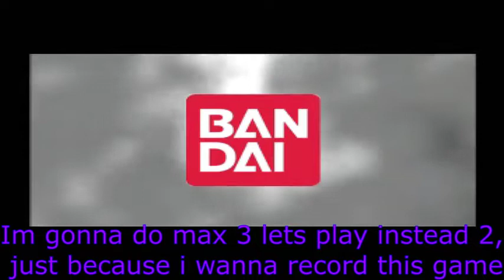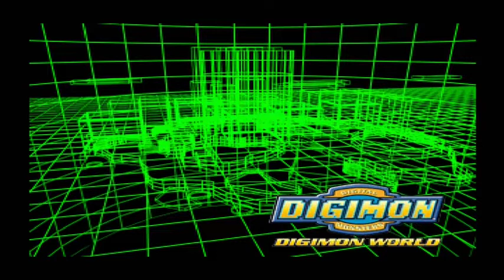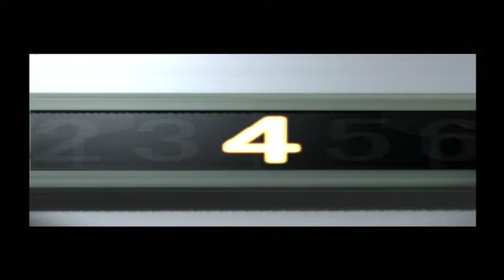Digimon world 1 part 1 New adventure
New adventure.